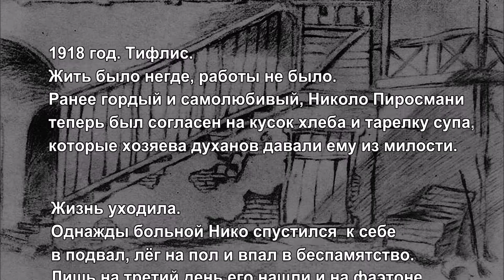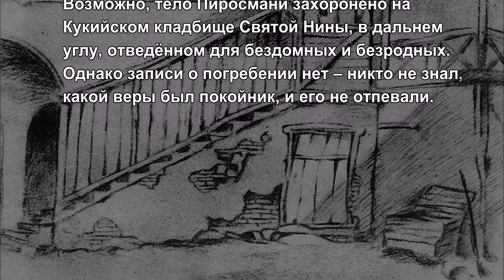Пиросмани (Жанна Шпиц)